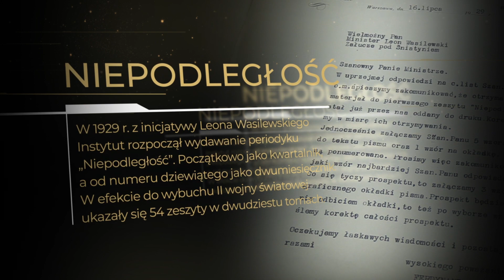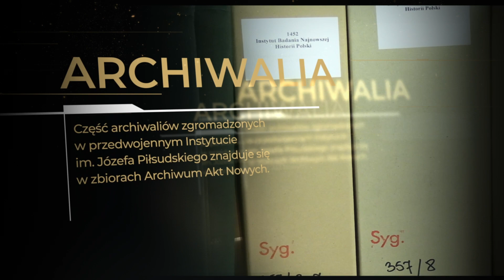Obchody 100 - lecia Instytutu Józefa Piłsudskiego.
Sto lat temu powołano Instytut Józefa Piłsudskiego Poświęcony Badaniu Najnowszej Historii Polski - najważniejszą instytucję zajmującą się badaniem i gromadzeniem archiwalnych świadectw dotyczących polskich dążeń niepodległościowych od Powstania Styczniowego do odzyskania niepodległości i walk w jej obronie.
Archiwum Akt Nowych, w którego zasobie znajduje się część przedwojennych zbiorów Instytutu, jest współorganizatorem obchodów stulecia. Zachęcamy do obejrzenia krótkiego spotu prezentującego historię Instytutu Józefa Piłsudskiego.